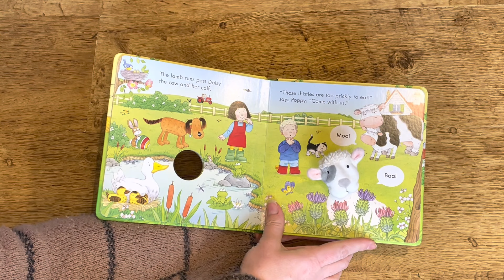Poppy and Sam and the Lamb (Usborne)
Little children will love the irresistible fluffy lamb puppet in this delightful novelty book. The little lamb is lost, and Poppy and Sam follow it around Apple Tree Farm as it tries to find its way back to Woolly the Sheep. There are lots of fun details to talk about in the busy illustrations, and of course there's a little yellow duck to spot on every page.